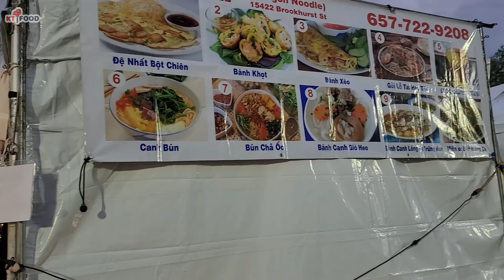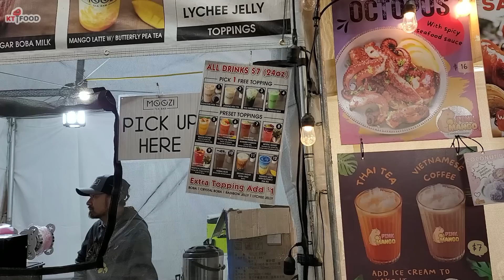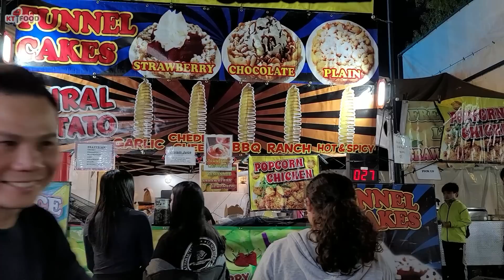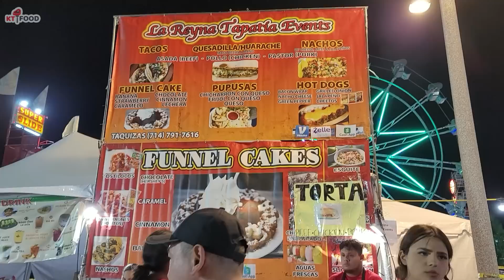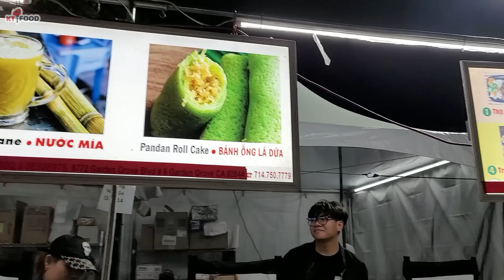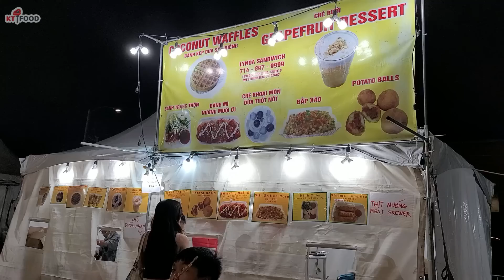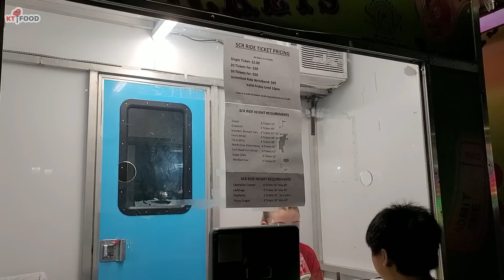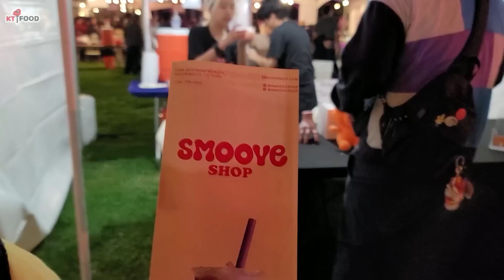Bà Con Ào Ạt Rủ Nhau Đi Hội Chợ Mùa Thu Rất Lớn Tại Khu Người Việt Đông Nhất Mỹ | Nam Cali